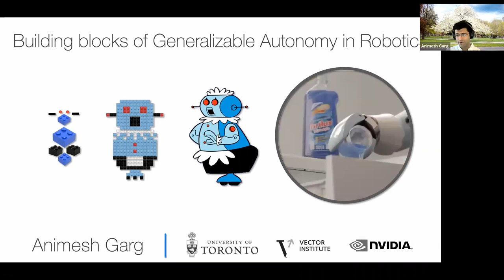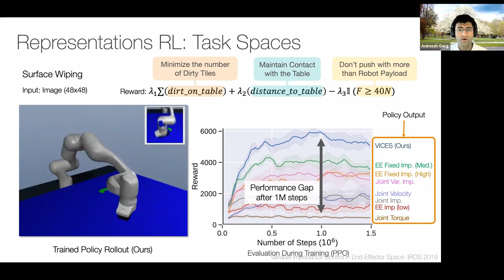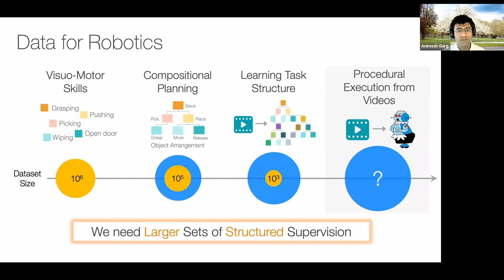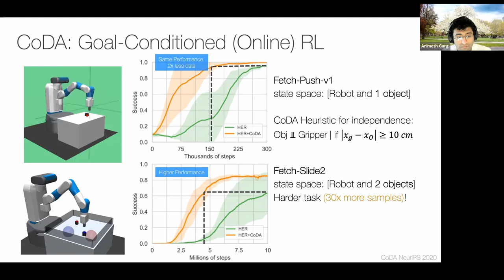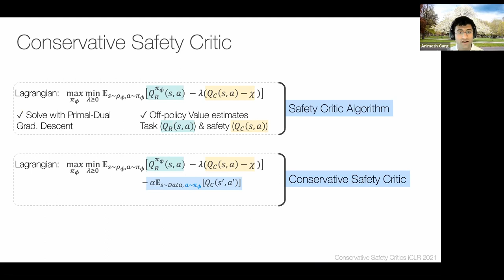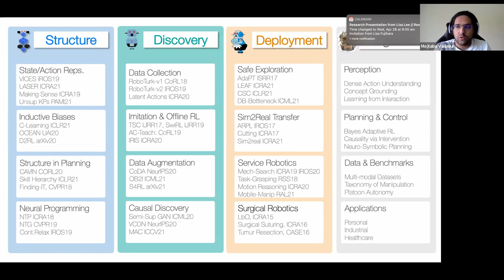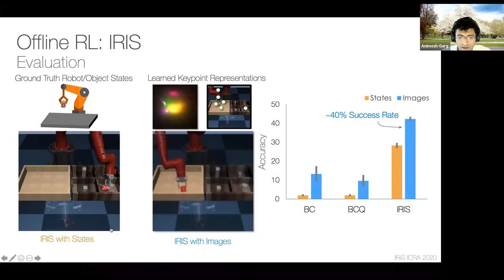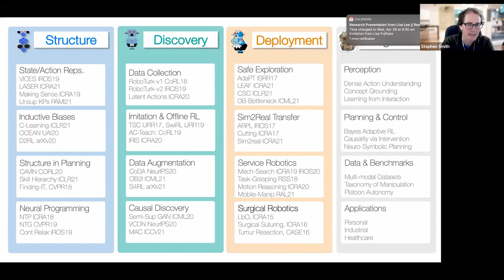Building blocks of Generalizable Autonomy in Robotics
Abstract: My approach to Generalizable Autonomy posits that interactive learning across families of tasks is essential for discovering efficient representation and inference mechanisms. Arguably, a cognitive concept or a dexterous skill should be reusable across task instances to avoid constant relearning. It is insufficient to learn to “open a door”, and then have to re-learn it for a new door, or even windows & cupboards. Thus, I focus on three key questions:  (1) Representational biases for embodied reasoning, (2) Causal Inference in abstract sequential domains,  and (3) Interactive Policy Learning under uncertainty.

In this talk, I will first through example lay bare the need for structured biases in modern RL algorithms in the context of robotics. This will span state, actions, learning mechanisms, and network architectures. Secondly,  we will talk about the discovery of latent causal structures in dynamics for planning. Finally, I will demonstrate how large scale data generation combined with insights from structure learning can enable sample efficient algorithms for practical systems. In this talk, I will focus mainly on manipulation, but my work has been applied to surgical robotics and legged locomotion as well.

Speaker Bio: Animesh Garg is an CIFAR Chair Assistant Professor of Computer Science at the University of Toronto and a Faculty Member at the Vector Institute where he leads the Toronto People, AI, and Robotics (PAIR) research group. He also spends time as a Senior Researcher at Nvidia Research in ML for Robotics. Prior to this, Animesh earned a Ph.D. from UC Berkeley, and was a postdoc at the Stanford AI Lab. His research focuses on machine learning algorithms for perception and control in robotics. His work aims to build Generalizable Autonomy in robotics which involves a confluence of representations and algorithms for reinforcement learning, control, and perception. His work has received multiple Best Paper Awards (ICRA, IROS, Hamlyn Symposium, Neurips Workshop, ICML Workshop) and has been covered in the press (New York Times, Nature, BBC).